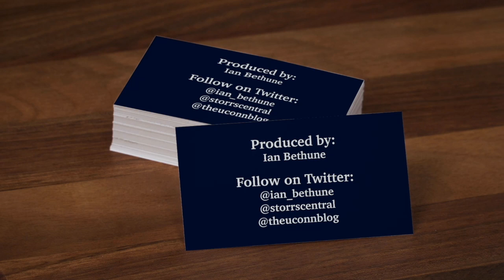UConn's Caroline Durchame Playing With Chip On Her Shoulder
UConn women's basketball freshman Caroline Ducharme talks about how she's playing with a chip on her shoulder after being under the radar for most of her high school career.